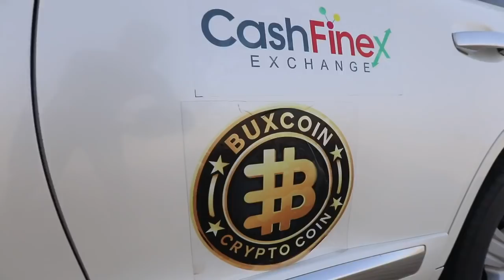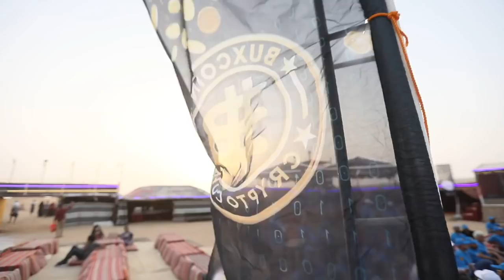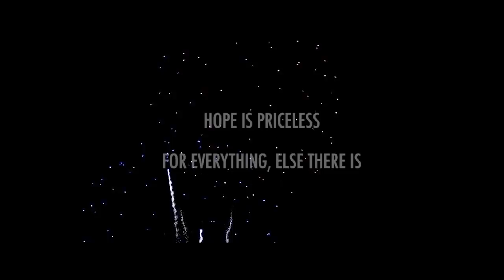I love Buxcoin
Join UpayCard Link